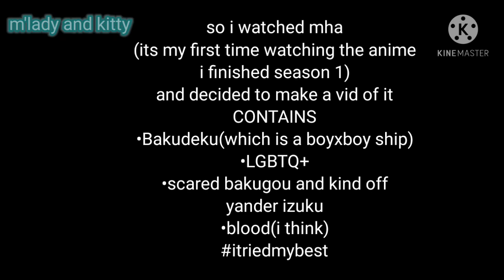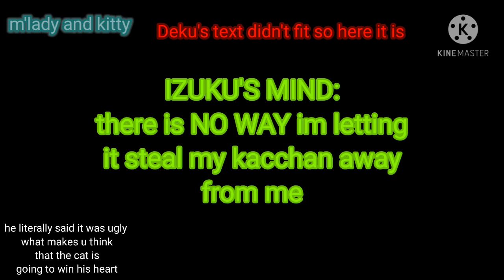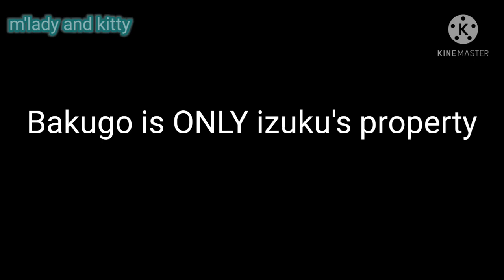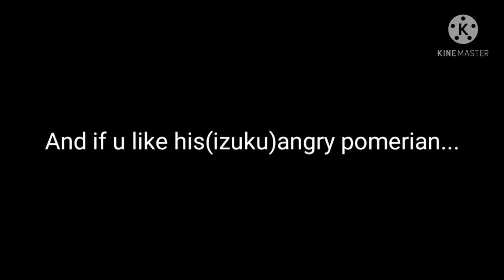if bakudeku met the UwU cat•bakudeku dating•adult•scared bakugou???•👁👄👁